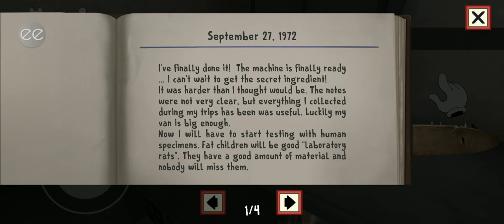how to get cage key in ice cream 1